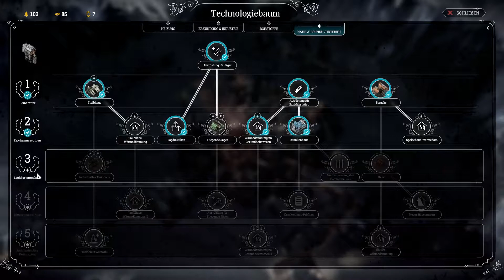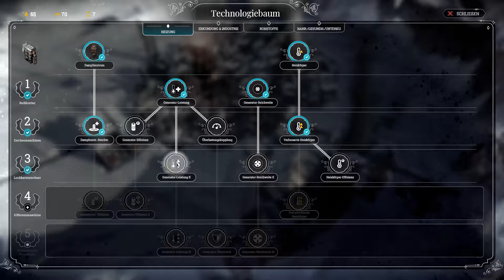FROSTPUNK #015 - Das Ende der Londoner / Lets Play deutsch ▶ NEFLATUR.DE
Folge der aufregenden Geschichte der möglicherweise letzten Stadt auf dem Planeten. Eine packende rollenspielerische Erzählung im Rahmen eines Lets Play des Spiels FROSTPUNK. Dran bleiben, es wird spannend - wird die Menschheit überleben oder wird das ewige Eis zu ihrem Grab werden!